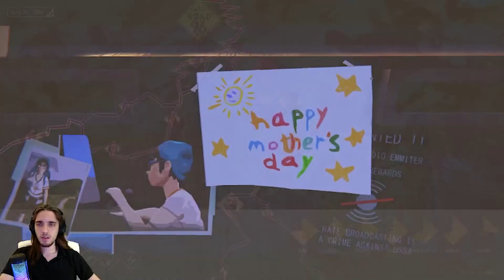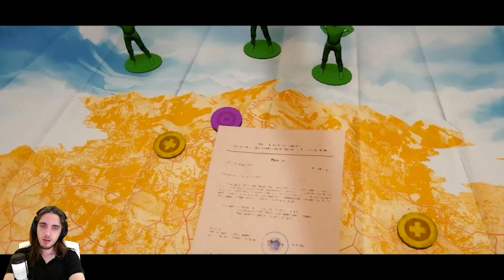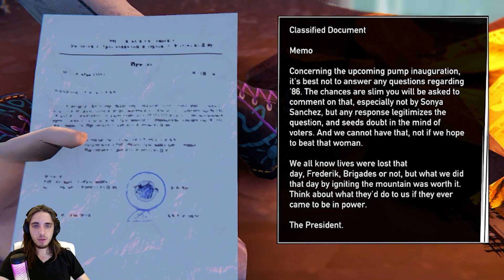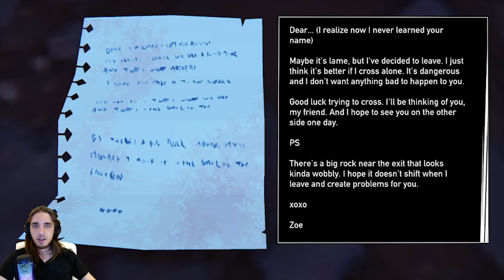PUBLIC ENEMY N°1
PUBLIC ENEMY N°1 - Road96 - Ep.12

On the road, fleeing away from the dictatorship of Petria ruled by Tyrak aka Retrowave Trump. The goal ? REACH THE HOLY LAND OF CANADA !!!

►Waveshaper - Client (Magic Sword Remix) (Sped up)